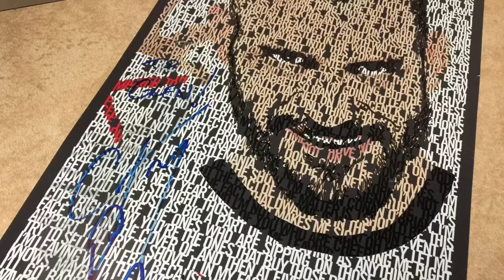My Story as a Graphic Designer (CM Punk, Five Finger Death Punch) 2/2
Glen tells you a bit about his life as a Graphic Designer.